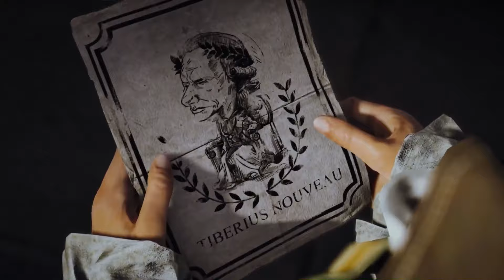JUNON EST MORTE ?! - Coop Assassin’s Creed Unity #4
📢 JUNON EST MORTE ?! - Coop Assassin’s Creed Unity #3 📢
☕ DESCRIPTION DE LA VIDÉO ☕
Montage : Maxfull

Quatrième fois que l'on se retrouve tous ensemble pour faire de la coop sur Unity, la fin de nos péripétie est elle proche ? On ne le sait pas, par contre ce qu'on sait, c'est qu'on s'est éclaté a tourner tous ces épisodes et encore plus a les monter, alors si vous aimez, faites le nous savoir en nous le disant dans les commentaires, et en vous abonnant si ce n'est pas déjà fait les amis.

Sur ce, je retourne sur animal crossing, et je vous souhaite une bonne fin de journée et un bon confinement.

Paix et Sérénité.
📝 LIENS 📝
🎥 INTRO 🎥
🎥 OUTRO 🎥
👉 Vidéo : Réalisée par Auré
🎵 MUSIQUES UTILISÉES 🎵
⏱️ Auteur - Titre | Lien